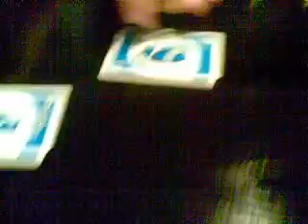uno shot black jack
On the spot drinking game.